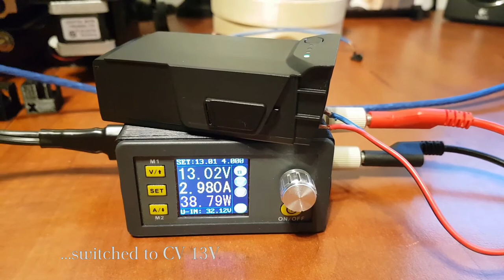Charging DJI Mavic Air battery with 13V charger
This is quick experiment how to charger Mavic Air battery with 13V car socket outlet, or boosted up USB powerbank.